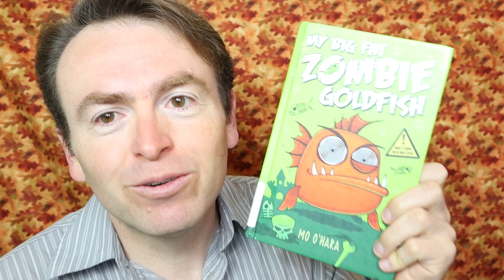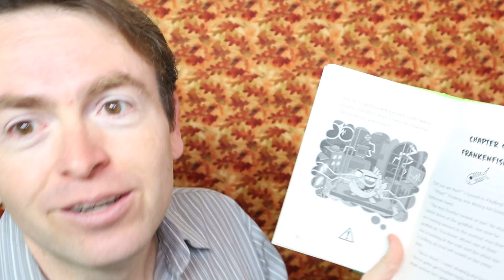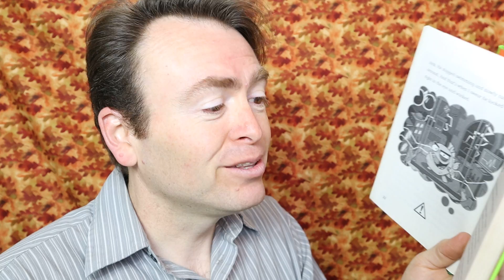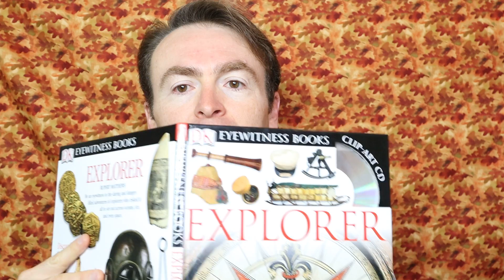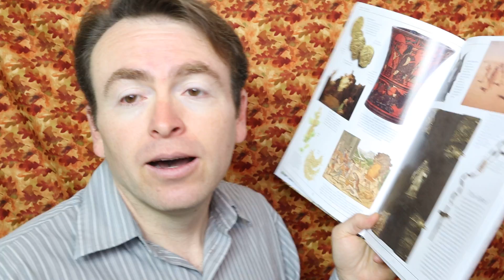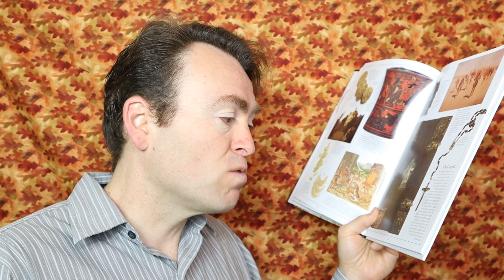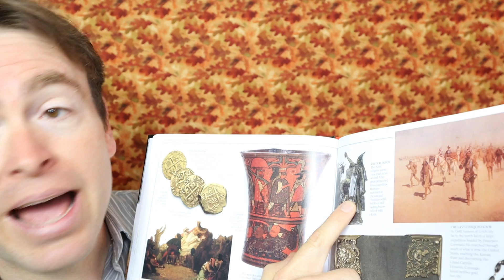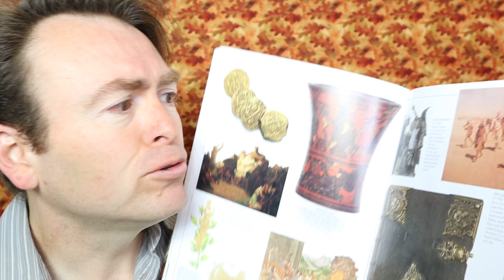Talk about Judgments and Needs, Frankenfish, and Catholicism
I also discuss a few ideas related to death midwives, our developing brains, and the Aztec culture.